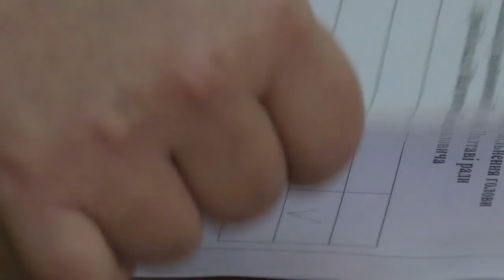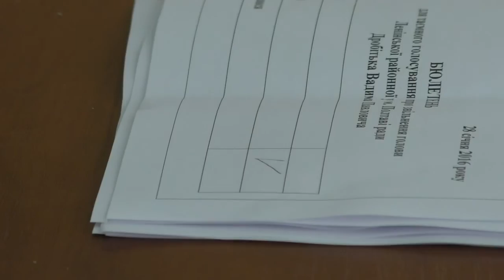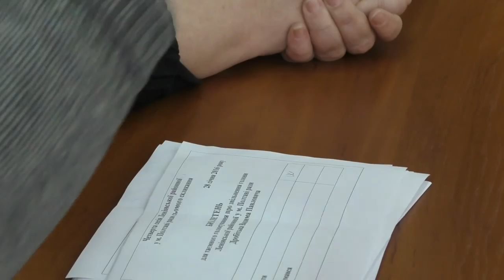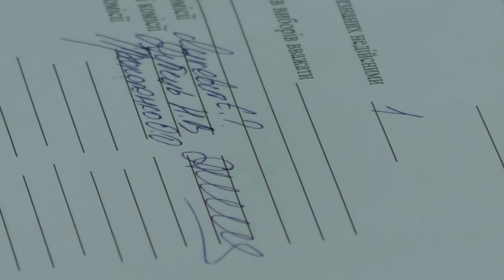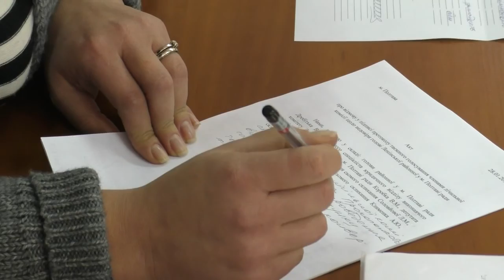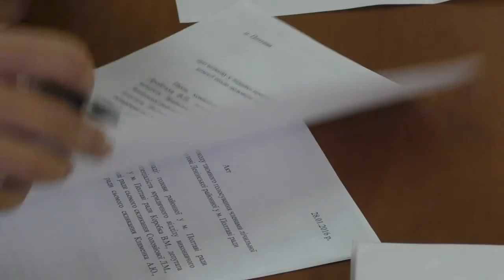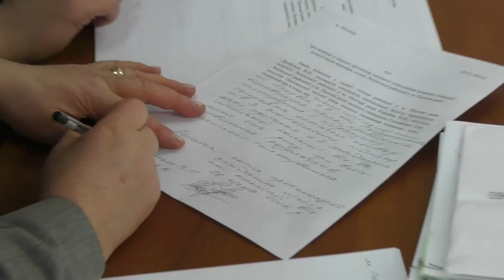Полтава 28.1.2016 Сессия Ленинского районного совета